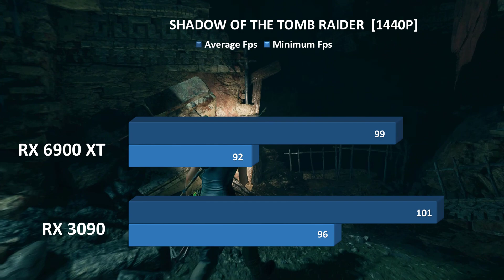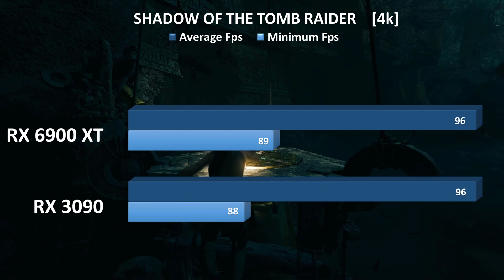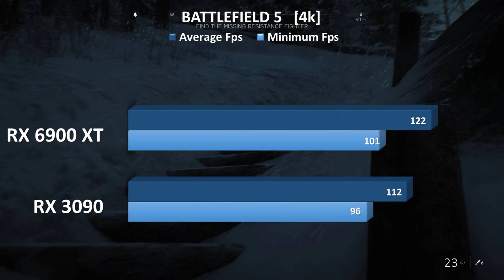Nvidia RTX 3090 Vs AMD RX 6900XT 1440p & 4K Ultra Gaming Benchmarks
If you want the absolute pinnacle of graphics performance, the RX 6900 XT and RTX 3090 have it, and nothing else comes close. They each have more memory and more raw GPU performance than anything either company has made before. As powerful as they are, though, they have big differences in features and price, which could sway you one way or the other.

It’s time for the most epic of showdowns between the contemporary kings of the GPUs. Which will emerge victorious?
The Nvidia RTX 3090 debuted on September 1 alongside the RTX 3080 and 3070. Boasting features that will appeal to workstation and professional owners, it was also marketed as a gaming card and offers the greatest performance of the three. Its price tag was even greater, however, sitting at $1,499 on its September 24 launch date.
he RX 6900 XT was announced on October 28 alongside the RX 6800 XT and 6800. Its price was a far more modest $999. It’s set to be available for sale on December 8, and AMD has taken steps to avoid scalping at launch. Whether that makes a difference for a card that is likely to be extremely popular remains to be seen.

Performance
Comparing core counts between AMD and Nvidia GPUs doesn’t provide much useful information due to the different way their architectures work. Although the RX 6900 XT has less than half the stream processors as the RTX 3090 has CUDA cores, that doesn’t mean the 6900 XT is half as quick. Far from it. We can make more useful comparisons in clock speed and memory, however.